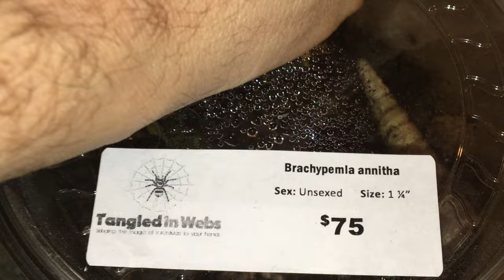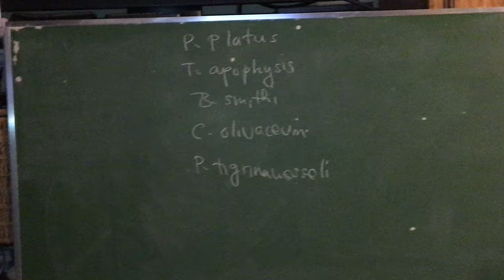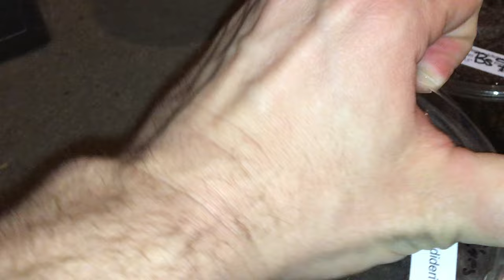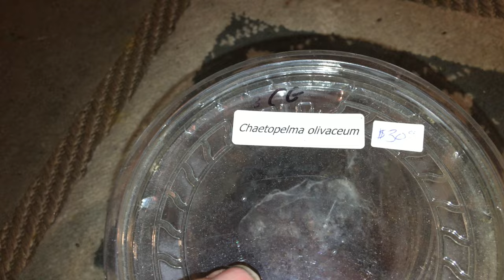April T Update - Iphone 6S Test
This is much better :)